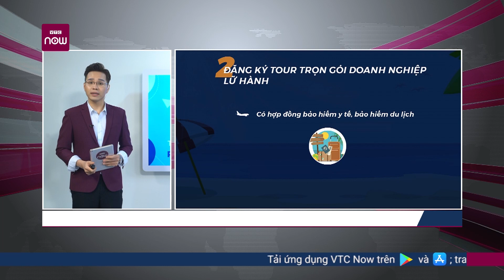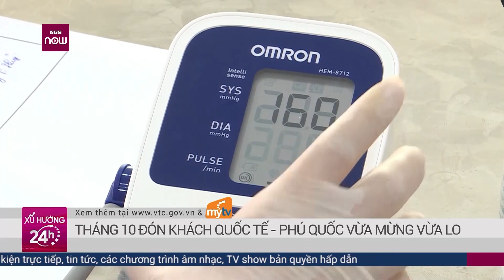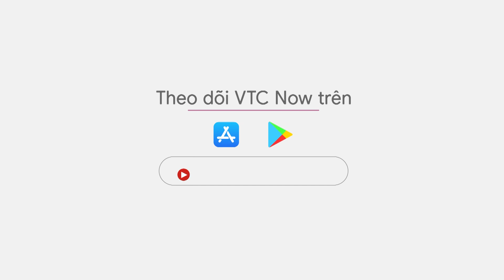Phú Quốc đã chuẩn bị gì cho ngày "mở cửa lại bầu trời" vào tháng 10 tới? | VTC Now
Phú Quốc là địa phương đầu tiên thực hiện thí điểm "hộ chiếu vaccine" để mở cửa đón khách du lịch. Việc thực hiện thí điểm tại đây đang được quan tâm, chỉ đạo đặc biệt.